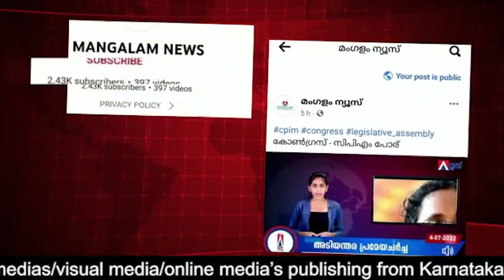മലപ്പുറത്തെ ഹമാസ് നേതാവിന്റെ പ്രസംഗം ആയുധമാക്കി കേന്ദ്രം